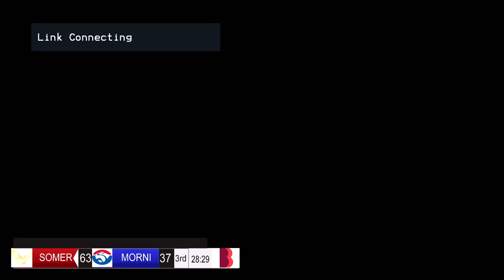MPNFL DIV2 RD6 Somerville vs Mornington RPP